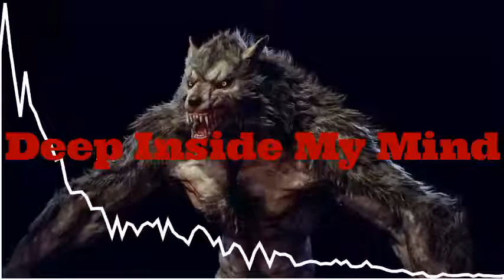[Free] Deep Inside My Mind - Tiger Claw